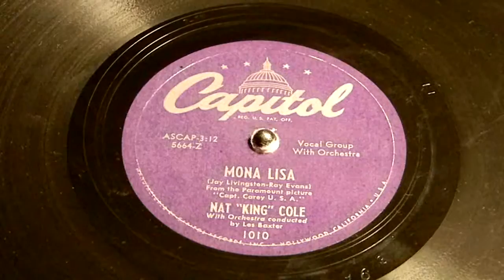Mona Lisa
Capitol 1010